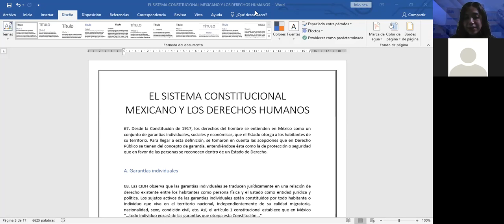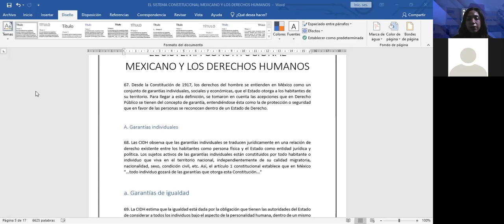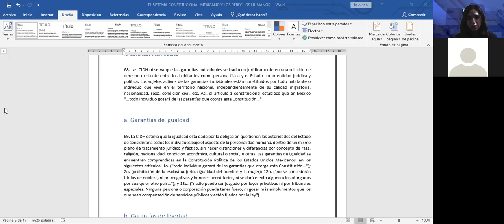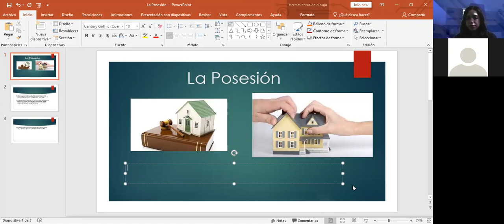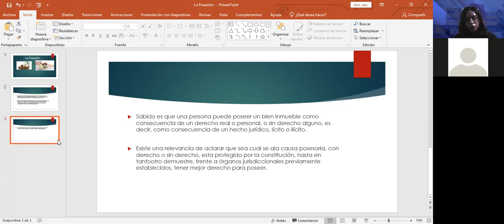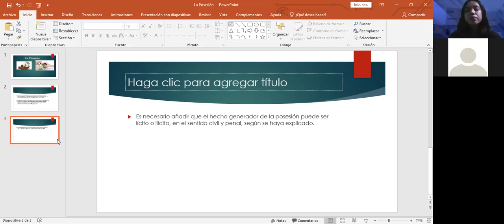Civil I y Garantías Ind y Soc 15 de feb 2023 Lic. Diana